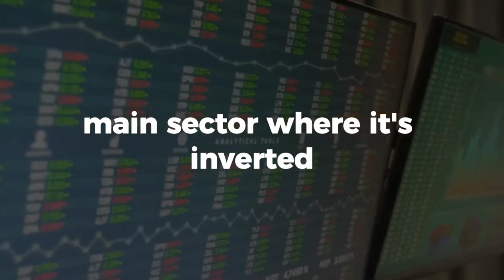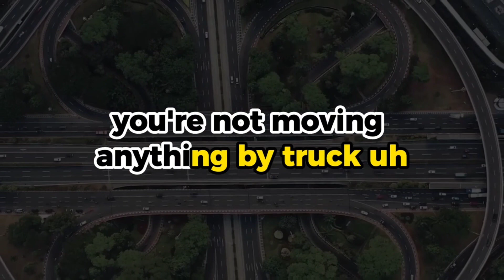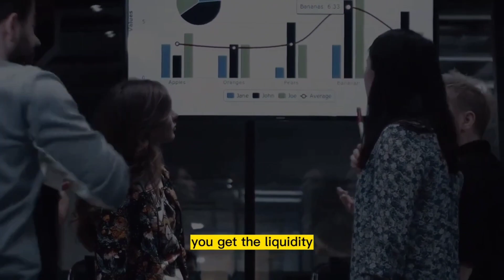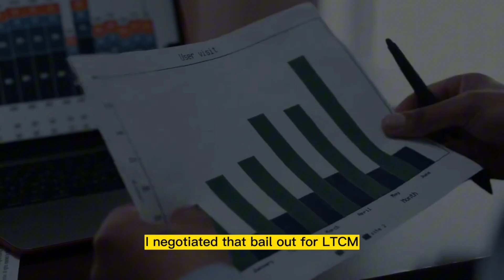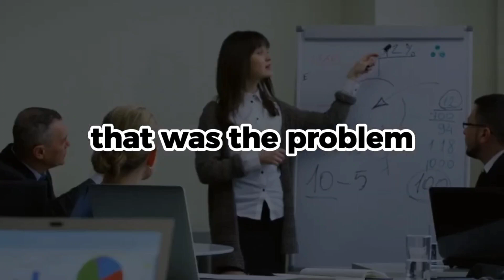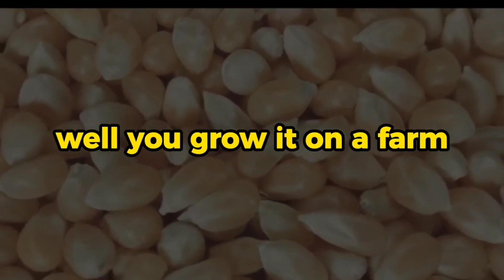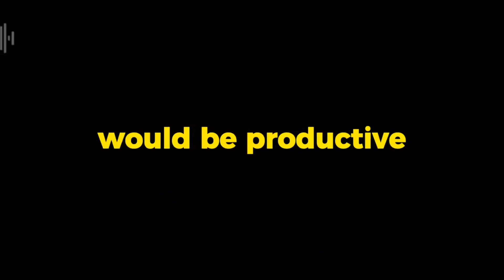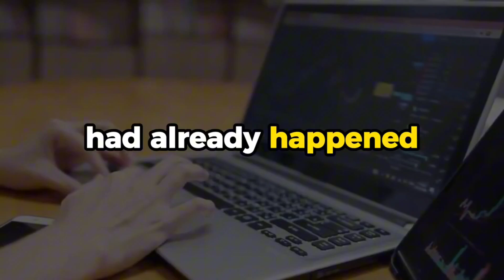JIM RICKARDS FULL INTERVIEW ABOUT DOLLAR WEAKENS ?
Rickards is an American lawyer, economist, investment banker, speaker, media commentator, and author on matters of finance and precious metals. He is the author of Currency Wars: The Making of the Next Global Crisis (2011) and six other books. He currently lives in Connecticut.